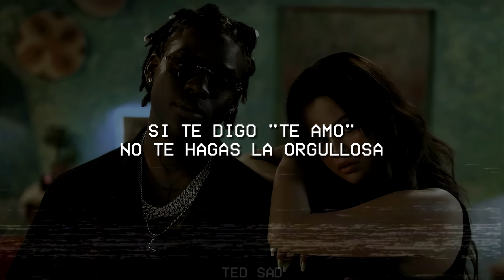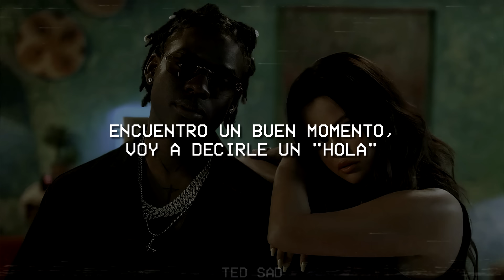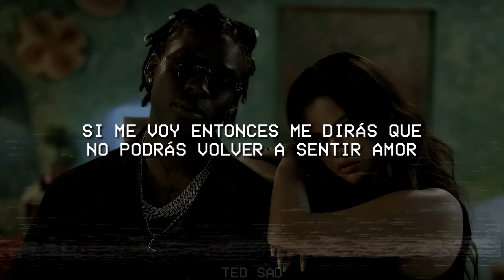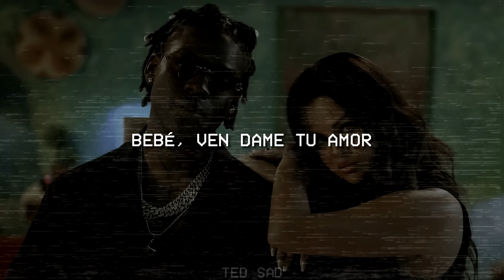Rema, Selena Gomez - Calm Down (Traducida al Español)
🎵 Rema, Selena Gómez - Calm Down (Traducida al Español)

🎤 Lyrics/Letra: Rema, Selena Gómez - Calm Down (Traducida al Español)

Vibez
Oh, no
Another banger

Your love

Calm Down